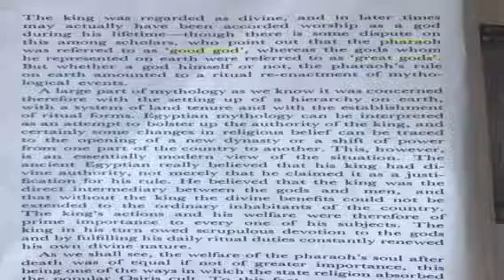Putting the moon temple in its lunacy lunatic lune place